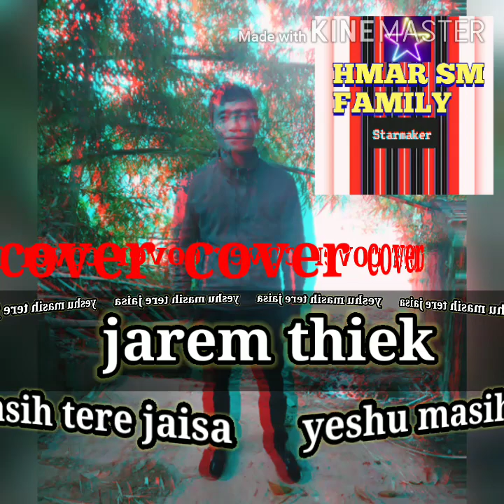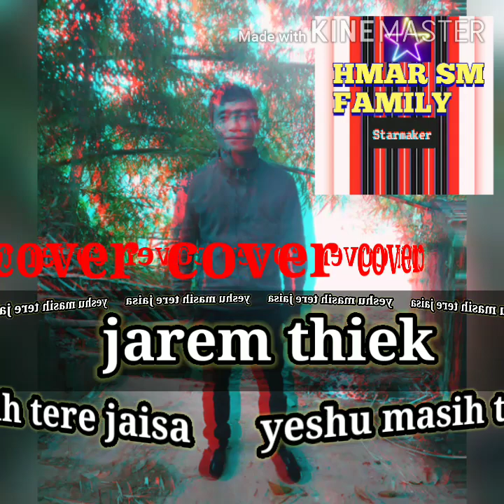Jarem thiek -yeshu mashi tere jaisa (cover)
Hello

Starmaker recording hmar family ami ani a
Ka lawm a 😍